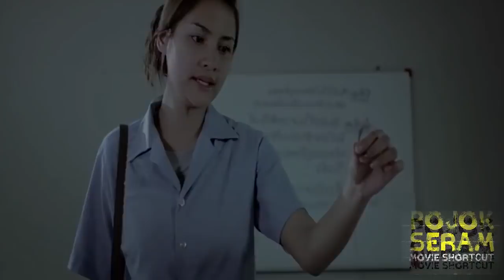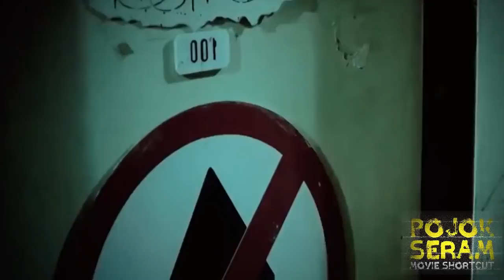STlLL 1 : PART 1 | KEMBALI UNTUK MEMBALAS | Horor Thailand | Alur Cerita Film Horor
🎬 STlLL 1 (2010)

🧟‍♂️ Dalam film ini ada 4 cerita hantu yang berbeda. 1 diantaranya menceritakan tentang seorang gadis yang dihabisi dan jasadnya dimasukan ke dalam tandon air. Arwah gadis itu pun senantiasa hadir di kamar kontrakan sang pria sampai akhirnya dia membalaskan dendamnya.

📣 Yuk simak alur film menarik ini, dan mari berkomentar yang baik karena semua hanyalah hiburan. Cheers!!